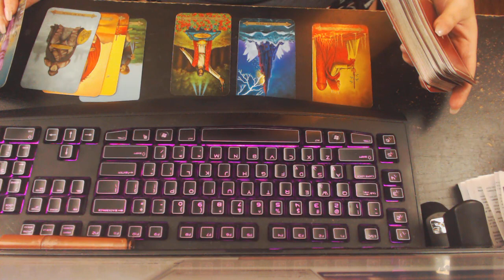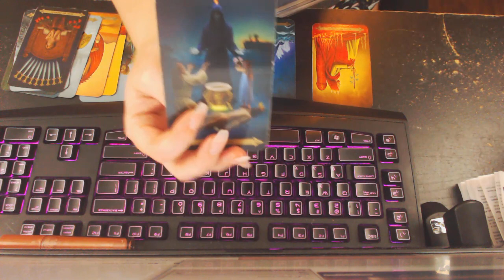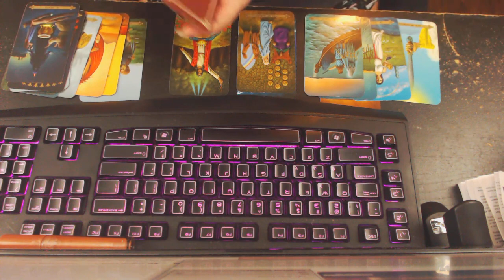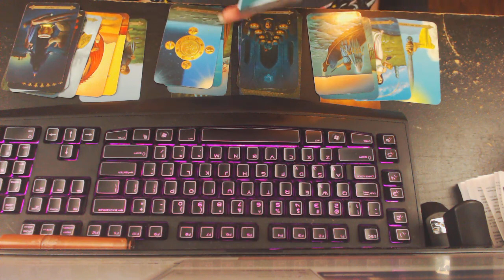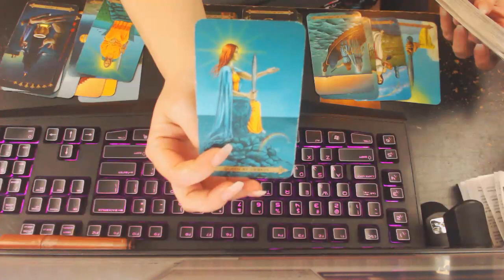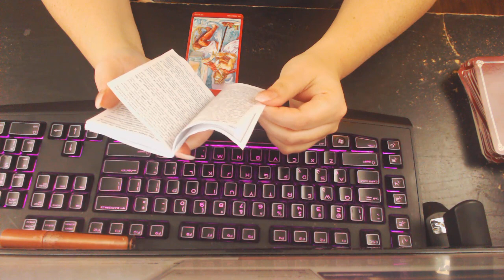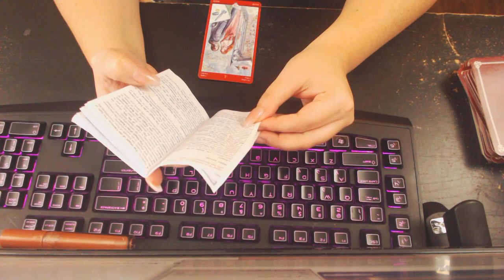pisces december 2018 monthly tarot reading and guidance